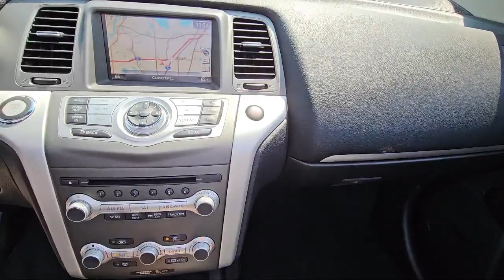2014 Nissan Murano CrossCabriolet St. Cloud Minneapolis Maple Grove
2014 Nissan Murano CrossCabriolet Stock Number: 12631 Vin:JN8AZ1FY5EW301594.

13830 Northdale Blvd.